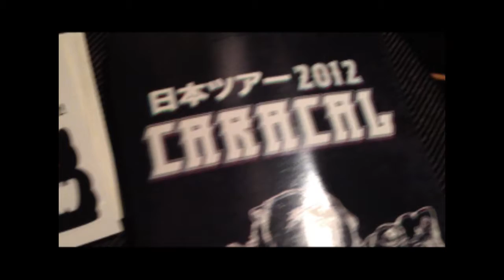Japan Travel Vlog (Sep 2012)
This video features shots taken during my trip in Japan as well as some footage from Caracal's Japan Tour. Sorry for the bad editing and quality!

Music By: Taoruzu (We supported and bought their CD during that live street performance)